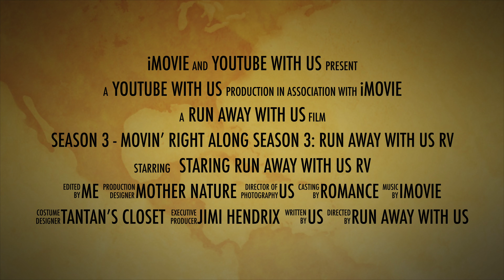Season 3: Movin’ Right Along / FULL TIME RVING / RUN AWAY WITH US RV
Get ready for Season 3 of Run Away with Us!  We are going to continue moving around the country after all the fun in Season 1 and 2, we are ready to visit the East coast so more and then see more of the Southern Belt of the country as we head toward the West Coast and Season 4.
So come on board the Great RV travel, of a Full Time RV channel.

Amazon Store